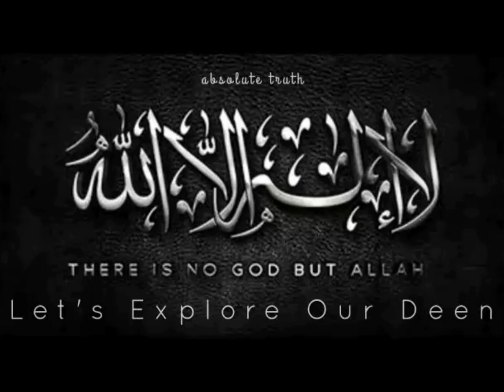Corruption and Domestic Politics | Khalid Mehmood Abbasi